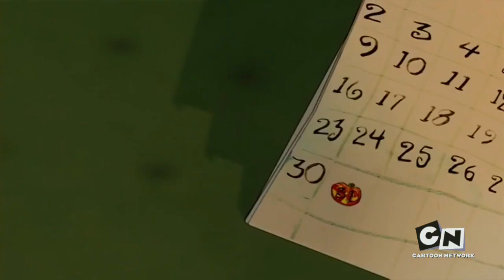Scary Godmother: Revenge of Jimmy (Part 2/4)